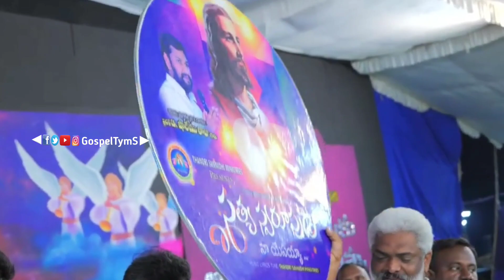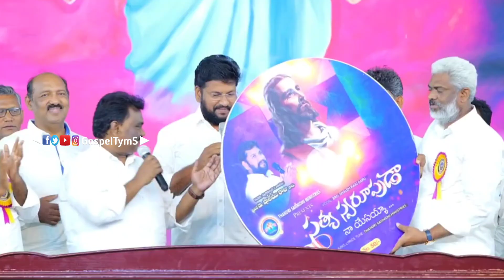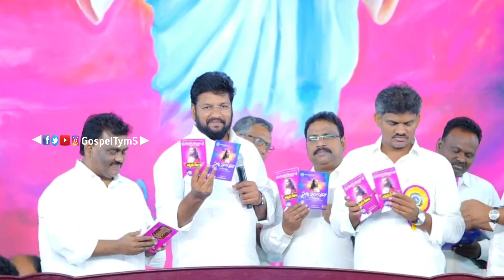Thandri sannidhi new songs| Bro Shalem Raju| Thandri sannidhi ministries